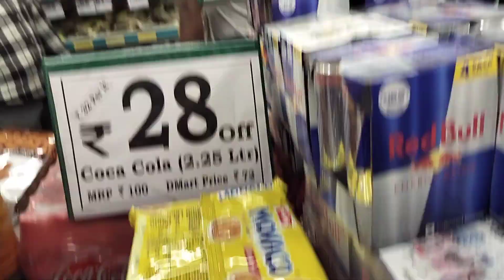ONE MORE mini vlog DMART SHOPPING MODE MARI MIRU CESARA E MONTH SHOPPING viral video#like&subscribe🙏